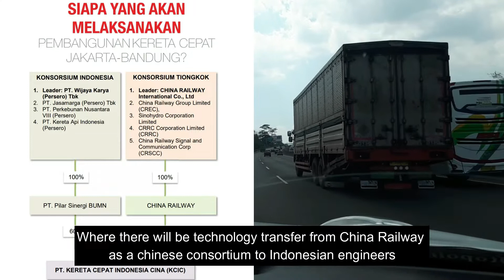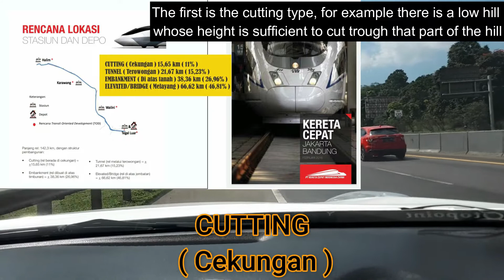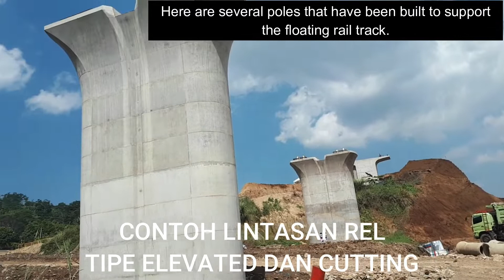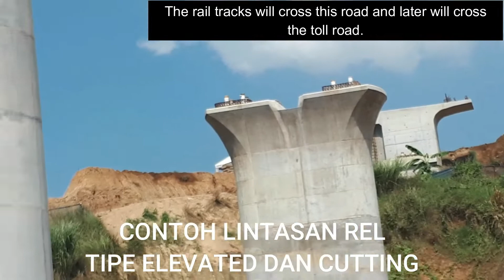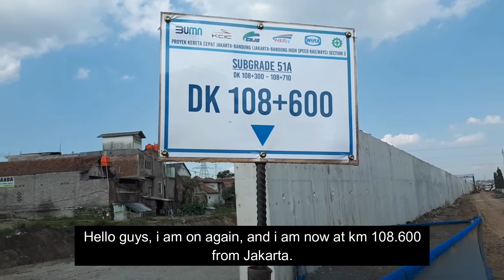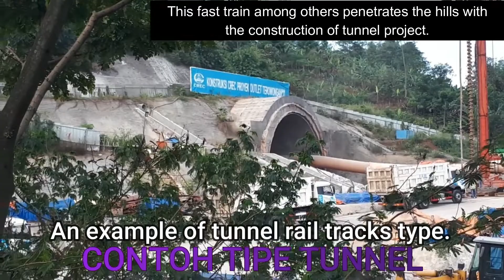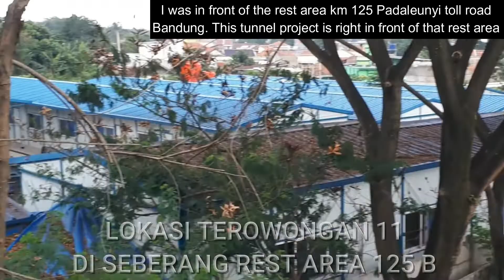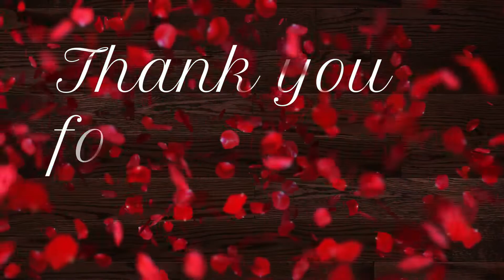INDONESIAN HIGH-SPEED TRAIN PROJECT ON PROGRESS |THE FIRST IN INDONESIA. ( English Subtitles )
Hi friends, Indonesia is currently actively building infrastructure to catch up. One of the infrastructures being built is a high-speed train connecting 2 big cities within 142,3 km. Indonesia chose China as an investor because there will be technology transfer. This pilot project is the start, as it will be built throughout The Indonesian archipelago.. You can see the progress of the development which i covered on August 21,2020.
Love from Indonesia